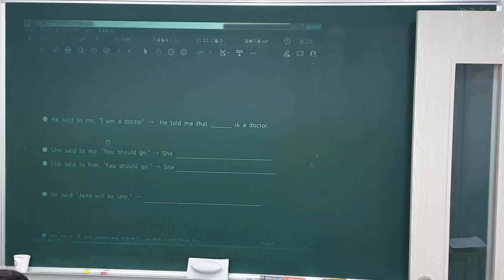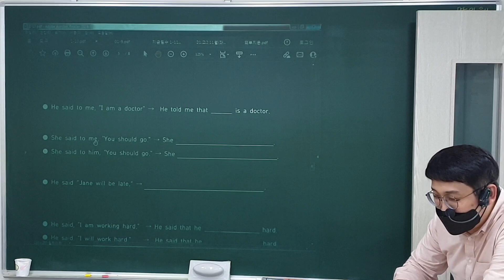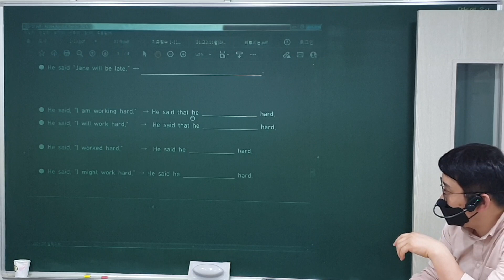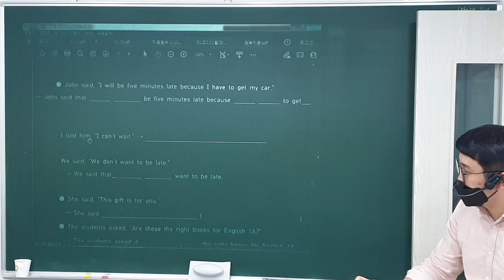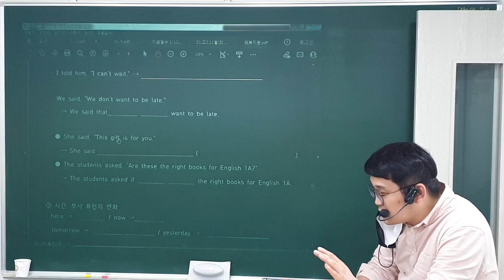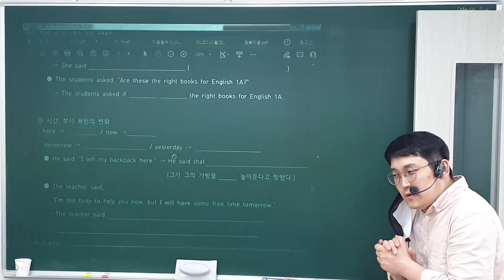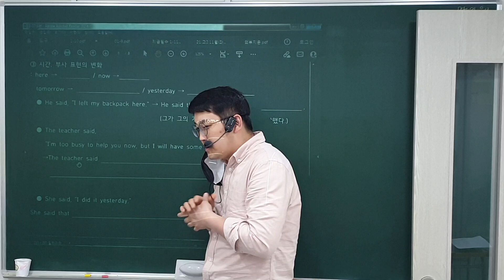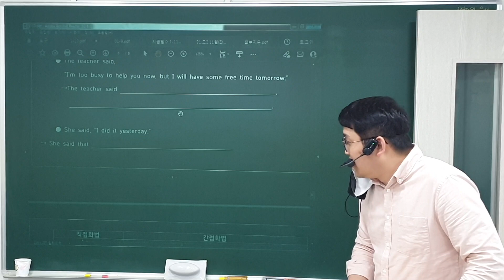22. 11. 18 (금) 중3 (1)